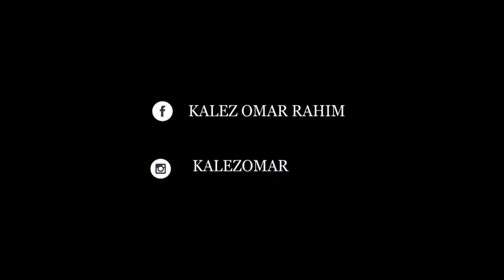Far gone Badbars cypher 4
Kalez Omar _far gone